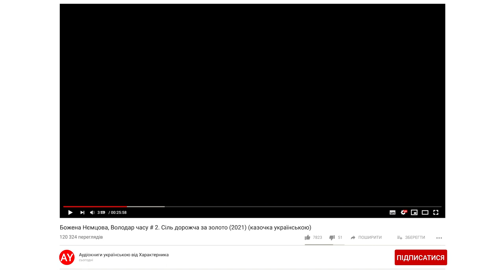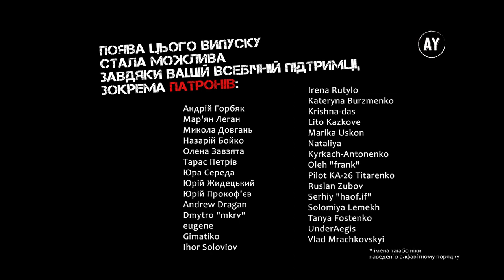Божена Нємцова, Володар часу # 2. Сіль дорожча за золото (2021) (казочка українською)